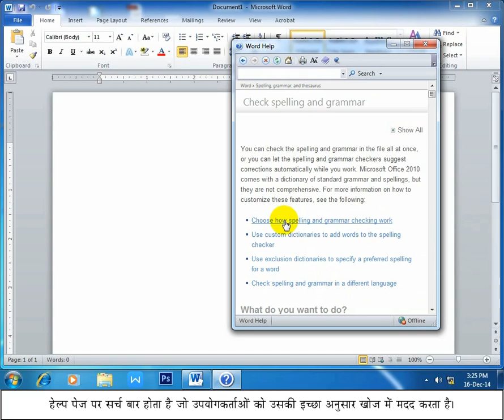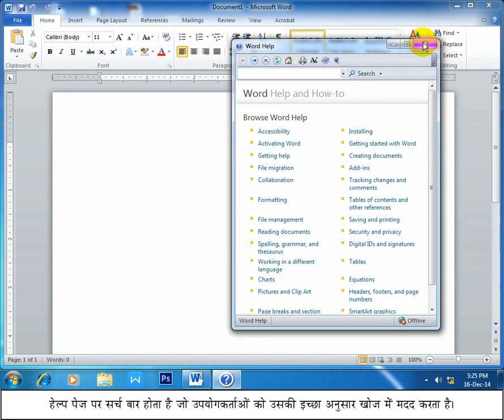Using The Help